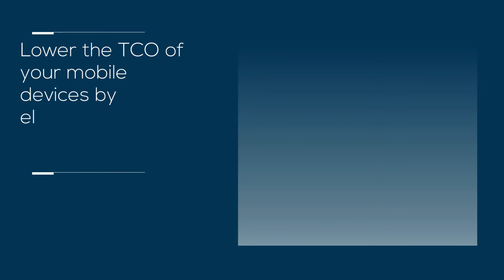TOUGHBOOK Smart Essentials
TOUGHBOOK Smart Essentials software records, aggregates, analyses, stores and reports on mobile device activity and attributes such as signal strength, battery performance and application use for unparalleled visibility of your mobile device's health and use. for more information.